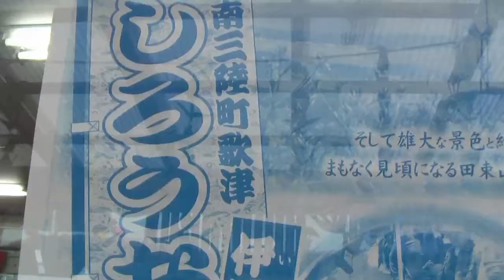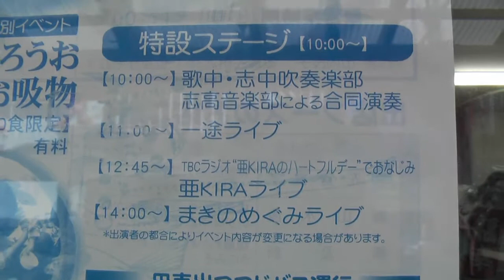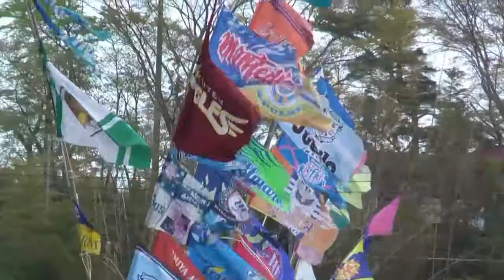南三陸歌津音楽祭2013:まきのめぐみ他/:国歌君が代／しろうおまつり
バグパイプ隊の被災地公演。歌津伊里前。
しろうおまつり（祭り）バグパイプ。女子力男子スカート男子
まきのめぐみ。/bagpipes
亜KIRA/アモーレ猪熊
被災地音楽隊。
ビギン（ｂｉｇｉｎ）は夏祭り８月１１日）出演決定
鯉のぼりの被災地。
南三陸歌津しろうおまつり2013:
歌津伊里前には、ビギン（ＢＩＧＩＮ）コンサートが８月１１日開催。
伊里前の郵便ポストが沖縄に漂着したと。総務省バックアップイベント。
歌津中学、志津川中学、志津川高校、音楽部、吹奏楽部。
まきのめぐみ/亜KIRA/一途
晩秋の被災地音楽フェス。
バグパイプ隊。・復興商店街。

震災地慰問音楽は、バグパイプ。
電源不要で大音量。災害地避難所に最適の楽器バグパイプ／

東長崎機関バグパイプ隊
加藤健二郎カトケンｋａｔｏｋｅｎ
大道芸／パフォーマンス／

ウィザード行志堂隊のバグパイパー／シュレック卒業式で藤原紀香入場退場演奏バグパイパー／
博多名物しぇいむれすのバグパイパー／大場久美子（クミコバンド）のバグパイパー／海なぎさ隊バグパイパー／船上結婚式バグパイパー／目黒雅叙園英国フェアバグパイパー／­­­­­­­­­­­­­­­­­­­­­­­震災地被災地慰問演奏音楽隊、被災地元気音楽イベント。避難所／被災者／文化芸術／リクリェーション／ユーロブラス軍楽隊／
鎮魂追悼演奏バグパイプ／東北大地震被災地音楽